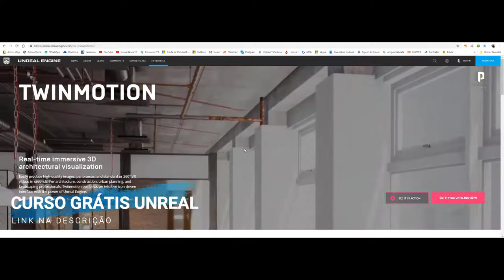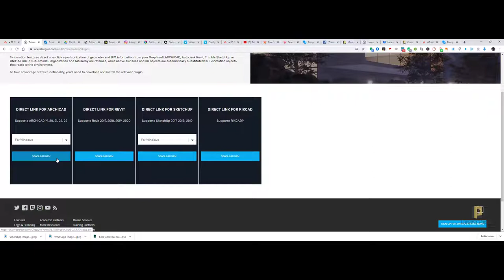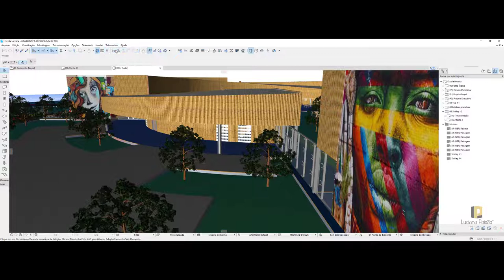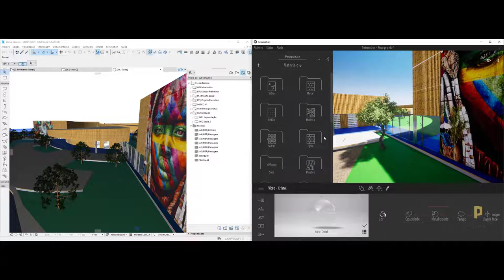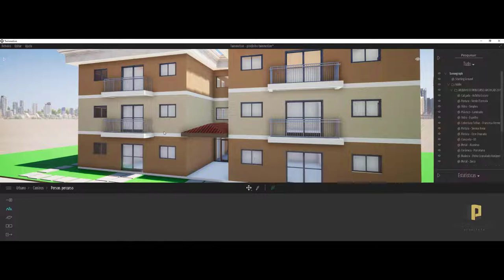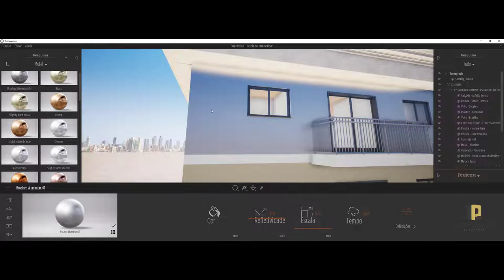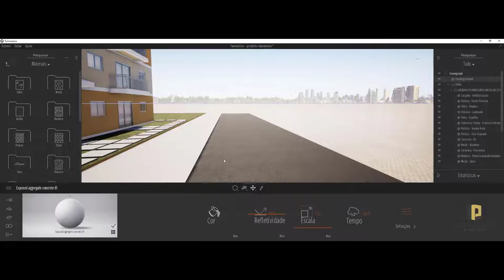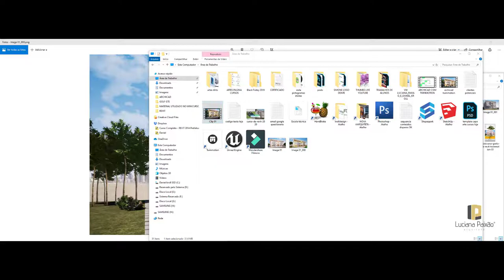Aula 04 - INSTALAÇÃO DO TWINMOTION E A CRIAÇÃO DE NOSSO RENDER | ARCHICAD e Twinmotion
Nesta última aula, vamos ensinar a instalar o Twinmotion, a usar o direct link para migrar nosso projeto para o programa e realizar criacao de nossa imagem 3D no programa.